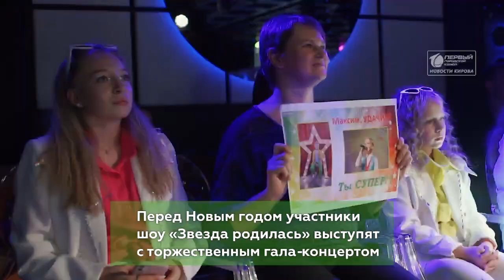Гала концерт от Первого городского